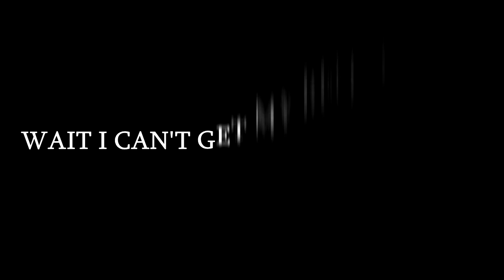THIS TEAM SYNERGY IS GREAT!-Dragonball FighterZ Online Matches!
I love this team synergy, they go well together. Where my Kefla mains at?? Shoutout to my opponent!